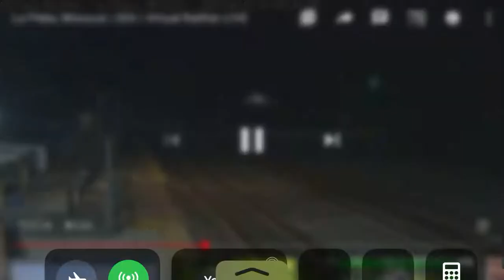Mid dpu bnsf